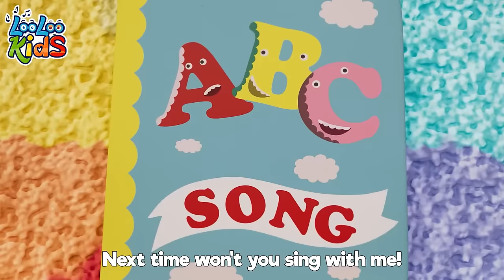Toy, Vehicles, and The ABC Song - Music for Preschoolers | KidzTune